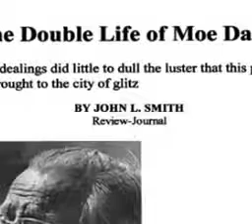Anti-Defamation League ADL Part 4